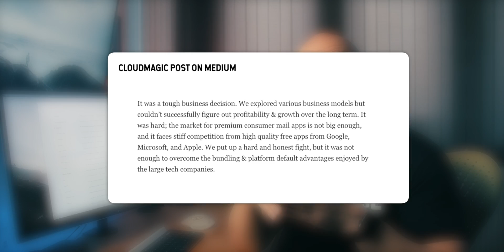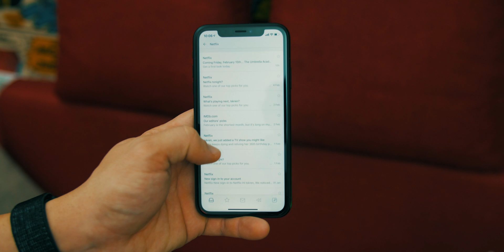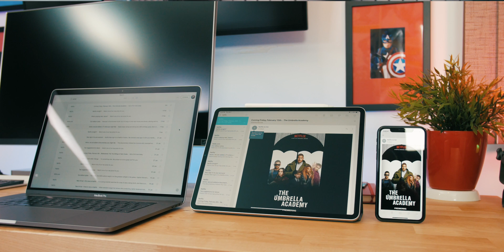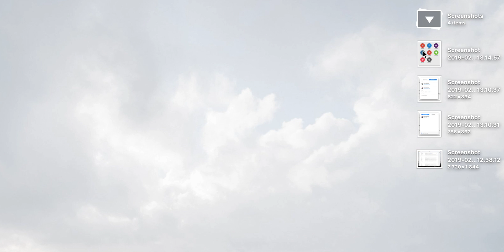The BEST Minimalist Email Client is Back - Newton Mail App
One day, towards the end of last year I received an unfortunate email reading that my favorite email client Newton will be discontinued.

CloudMagic - the company behind the Newton app was vague in their letter, but they were saying that they can no longer develop and support the App given the market, the demand and their pricing strategy. They stated that the market for premium consumer mail apps is not big enough and that "they explored various business models but couldn’t successfully figure out profitability & growth over the long term."

To tell you the truth, I've never felt so sad about an app being discontinued before. My life and business spin around the email client, and Newton (back then called CloudMagic) was a breath of fresh air to me.

I've always loved minimalistic apps that do a few key things, but they do them well. Newton was one of those apps. The intuitive and free of clutter interface, the read receipts and the single account sign on helped me eliminate distraction and focus on what matters most despite what device I'm on. Whenever I was switching phones for reviews, I never had to worry about setting my emails, rules or signatures all over. Whenever I was I composing a new email, I felt inspired because of the clean and free of noise composer.

So you can imagine how I felt when I had to look for an alternative. For the past four months, I've switched back and forth and tried at least ten different email clients. At any given point I have at least ten email boxes so making those app switches, was incredibly annoying, and I had cases when I missed important communications and deadlines, not to talk about the reluctance I felt every time I was sitting in front of the computer or pulled out my phone and saw something ugly.

BUT...all is excellent with the world again, and Newton is back, and it's backed (actually acquired) by Andy Rubin's Essential Products company.

NEWSLETTER
📧 THIS IS IT bi-monthly newsletter:
Sharing interests, BTS, and fun moments from the kitchen

ABOUT ME
I'm Iskren (which translates to Frank) and most people call me E, maybe because it's Easier 😆
I am a professional designer, now making videos about tech & setups that I am passionate about. Recently I started a newsletter starting more about the channel behind-the-scenes and how-to's.